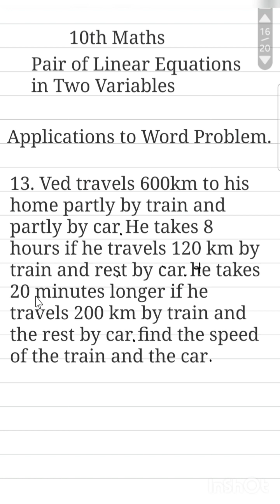Ved travels 600km to his home partly by train and partly by car, find the,10th Maths Solutions in...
Important Sums...
13. Ved travels 600km to his home partly by train and partly by car, he takes 8 hours if he travels 120km by train and rest by car. He takes 20 minutes longer if he travels 200km by train and the rest by car. Find the speed of the train and car..